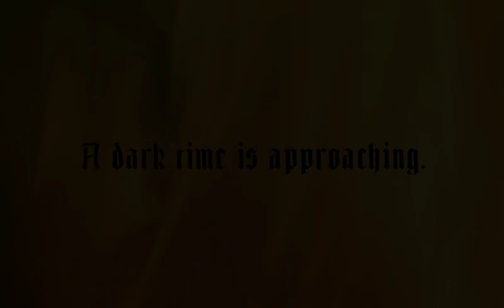Ocarina of Time 3D E3 2011 Trailer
The 2011 E3 trailer for The Legend of Zelda: Ocarina of Time 3D.

The Legend of Zelda themes, characters, and games are the property of Nintendo. Zeldapedia does not claim ownership of The Legend of Zelda series. I have a license to use Nintendo’s content in this video through the Nintendo Creators Program. This video is not sponsored or endorsed by Nintendo, but any advertising revenue from this video will be shared with Nintendo.